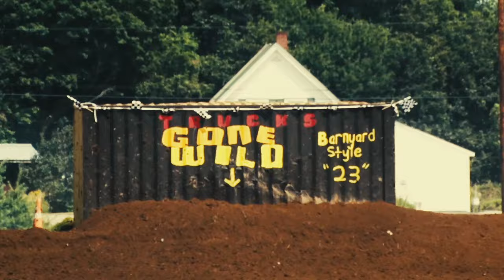SMO + Stoney Banks - GIDDY UP Official Music Video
SMO + Stoney Banks with SB The Queen  Live in Livermore Maine at The Barnyard All Terrain with Trucks Gone Wild for the 2023 party!

Music Produced By : JOSH BRIGHT PRODUCTIONS